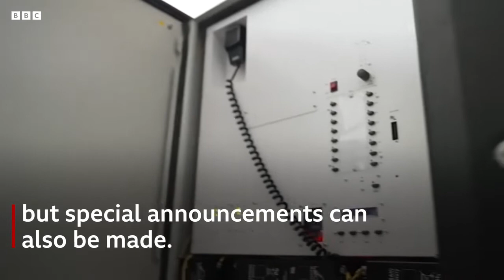The sirens alerting Ukrainians to the danger of Russia air strikes